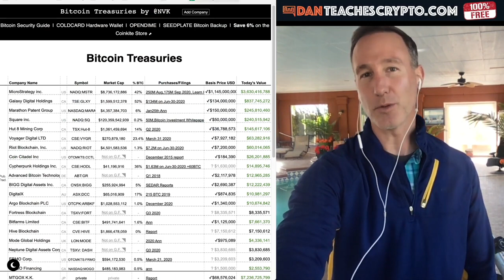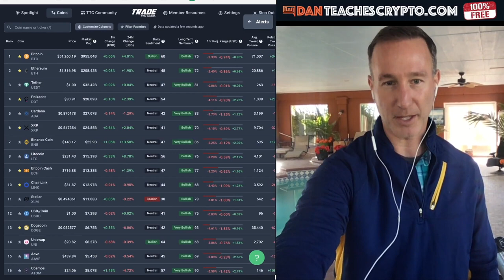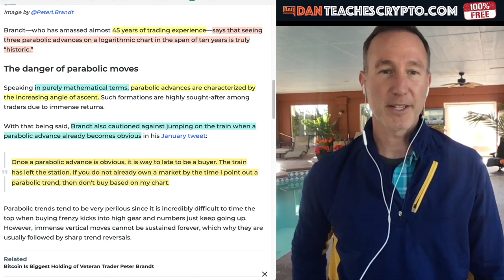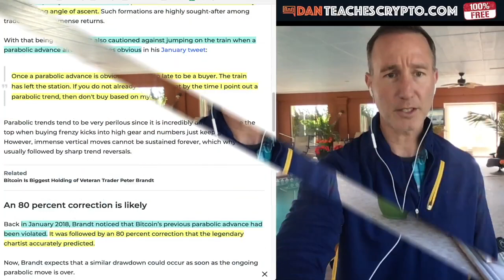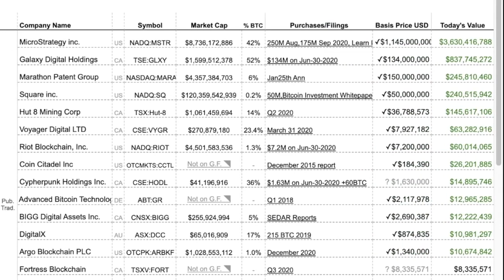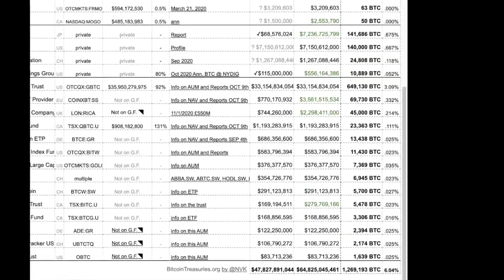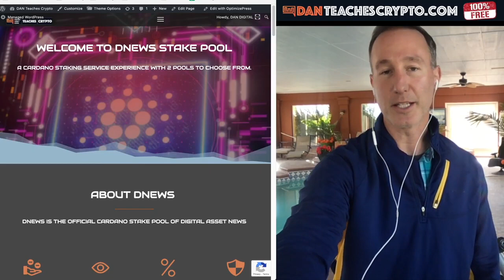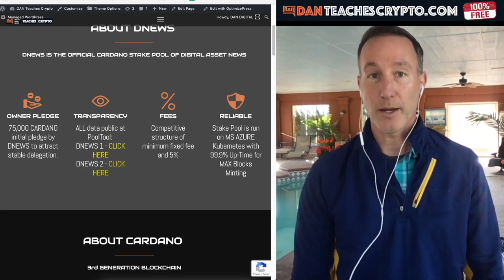BITCOIN WILL NEVER GO DOWN! MOON! (not so fast). WATCH THIS FIRST TO BE PREPARED FOR WHAT'S COMING.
► DESCRIPTION:
Can Bitcoin and the cryptocurrency market go up forever? Maybe but I don't think so and neither do others. HOWEVER, THIS IS THE BEST TIME TO BE IN BTC and CRYPTOCURRENCY! Watch this and be prepared for what's potentially coming.

●▬▬▬▬▬▬▬CRYPTO ESSENTIALS▬▬▬▬▬▬●

●▬▬▬▬▬▬▬▬▬▬▬▬▬FOLLOW D.A.N.▬▬▬▬▬▬▬▬▬▬▬▬▬▬▬●

●▬▬▬▬▬▬▬▬▬▬AUDIO TRACKS▬▬▬▬▬▬▬▬▬▬▬●

●▬▬▬▬▬▬▬▬▬▬▬▬▬▬VIDEO TOOLS▬▬▬▬▬▬▬▬▬▬▬▬▬▬●

●▬▬▬▬▬▬▬▬▬EXIT STRATEGIES▬▬▬▬▬▬▬▬●

●▬▬▬▬▬▬▬RECOMMENDATIONS▬▬▬▬▬▬▬●